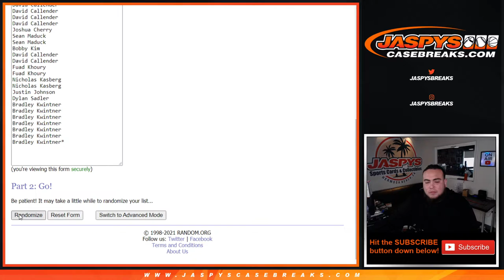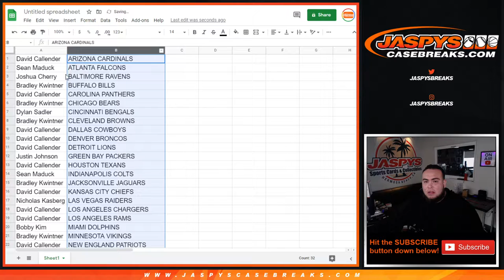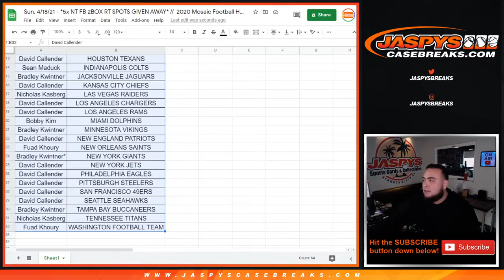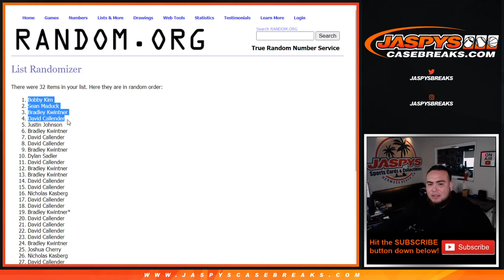Sun. 4/18/21 - *5x NT FB 2BOX RT SPOTS GIVEN AWAY* // 2020 Mosaic Football Hobby 1-Pack #27 *RT*